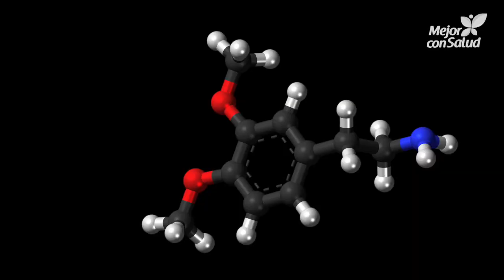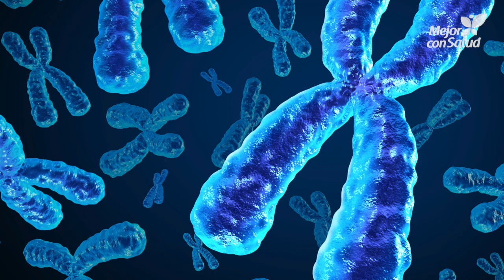Enfermedad de Parkinson: lo que debes saber - Mejor con salud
La enfermedad de Parkinson es un trastorno degenerativo que afecta al sistema nervioso central, causando repercusiones en el movimiento. Los pacientes afectados padecen temblores, movimientos limitados, problemas de habla y deglución, entre otros. ¿Quieres saber más? ¡Descúbrelo!